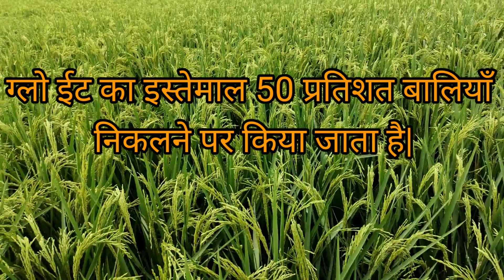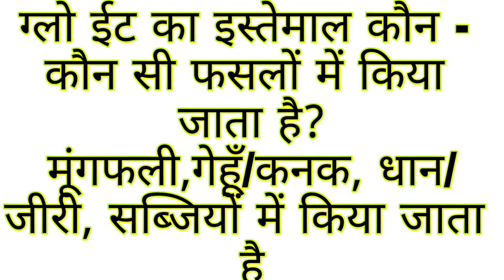Syngenta Glo iT | Mode of action | Dirty Panicle & Sheath Blight in Rice | Benefits of Glo iT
Adaab/Sastriyakal/Namaskar!

I am Dr. Rizwan Husain,

Dear Viewers!
Is video me maine "Syngenta Glo iT | Mode of action | Dirty Panicle & Sheath Blight in Rice | Benefits of Glo iT |" ke bare me explain kiya hai.
Video achchi lage to dil se like like aur share zaroor Kar dena kyunki aapke aisa karne se hamara confidence badega.

Agriculture is the art and science of cultivating the soil, growing crops and raising livestock. It includes the preparation of plant and animal products for people to use and their distribution to markets.

Agriculture provides most of the world’s food and fabrics. Cotton, wool, and leather are all agricultural products. Agriculture also provides wood for construction and paper products.

These products, as well as the agricultural methods used, may vary from one part of the world to another.

 अगर आपके मन मे कोई सवाल हो, तो आप मुझे कमेंट करके पूछ सकते हैं, जहां तक है, मैं जवाब देने की कोशिश करूँगा, इंशाअल्लाह।